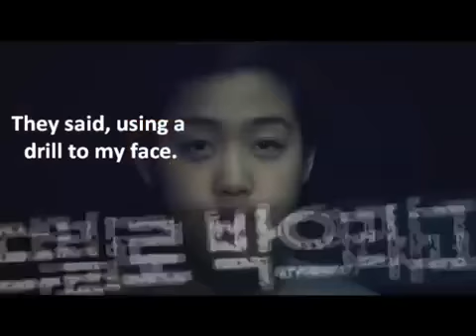Gái đẹp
sexy girl